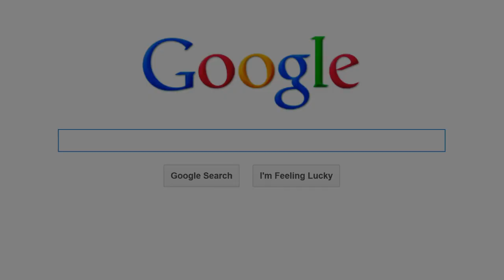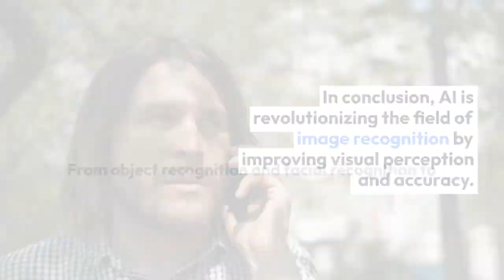Enhancing Visual Perception with AI: Image Recognition Explained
Dive into the world of image recognition and learn how AI algorithms are improving visual perception by recognizing objects, faces, and medical imaging. Discover the benefits of this technology for various industries.